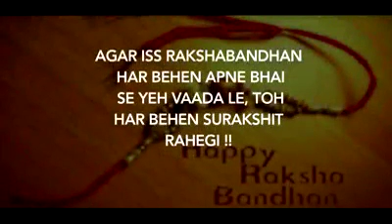इस रक्षाबंधन के त्यौहार पर हर बहन अपने भाई से ये वचन ले तभी हमारा ये त्यौहार सफल है